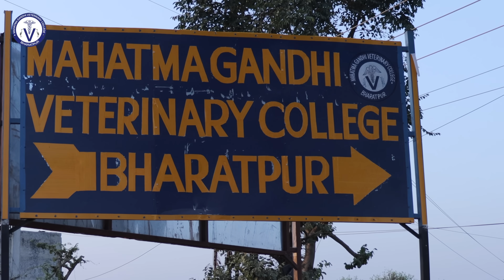Mahatma Gandhi Veterinary College Bharatpur| BVSC & AH BEST COLLEGE FOR VETERINARY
🌟 Discover Mahatma Gandhi Veterinary College in Bharatpur! 🐾

🎯 Thinking of a career in Veterinary Science?
🎓 Admissions Open for BVSc & AH 2025-26!
📍 Mahatma Gandhi Veterinary College, Bharatpur – Rajasthan's Leading Private Veterinary College

🌟 **What Makes MGVC Special?**
✅ ICAR Pattern Curriculum
✅ Experienced Faculty
✅ Advanced Labs & Clinical Facilities
✅ Safe Hostel Environment
✅ 100% Support in Internships & Careers

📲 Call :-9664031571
📍 Location: Bharatpur, Rajasthan